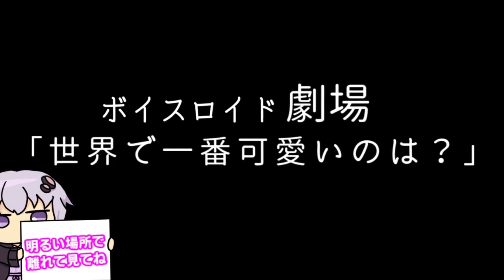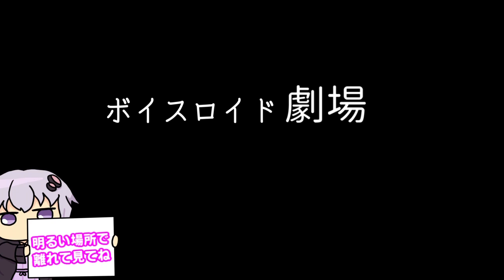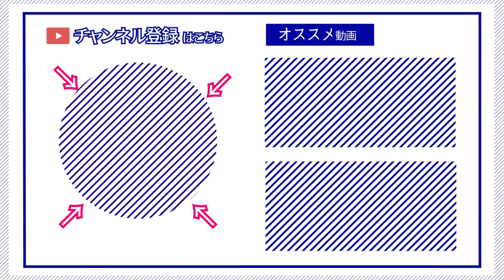【ゆかり先生劇場】ショートコント総集編３０（VOICEROID劇場）